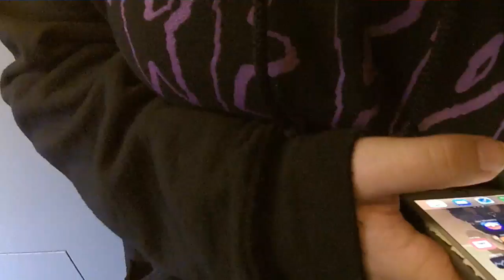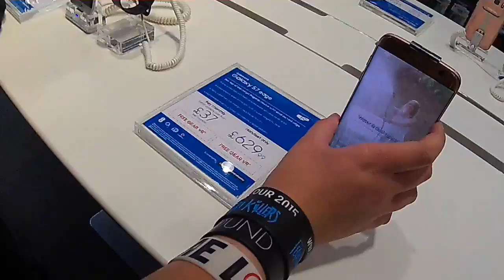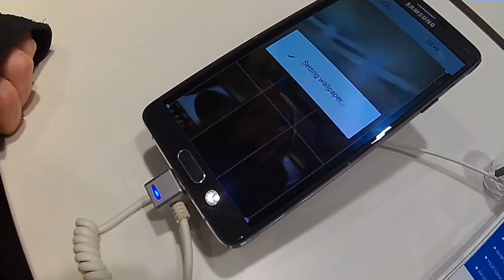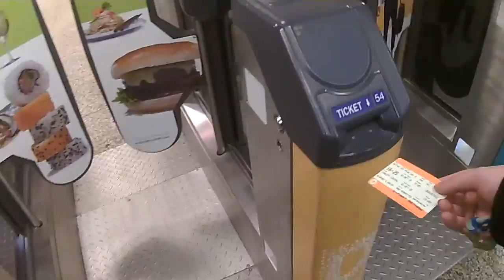They Left Me??? | Vlog w/ Becca and Emma